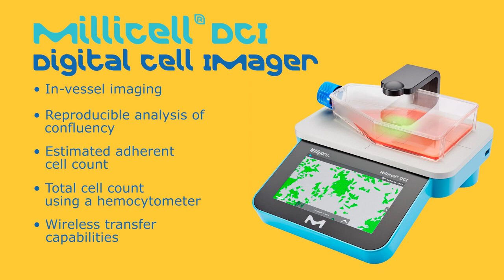Introducing the Millicell® DCI Digital Cell Imager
Assess your cell cultures with ease. The Millicell® DCI Digital Cell Imager enables more efficient execution of the repetitive daily techniques associated with cell passaging.

Quickly and objectively measure common cell culture parameters including confluency, cell count, and morphology.
Monitor an extensive range of adherent cell cultures including 3D cultures and tricky or hard-to-grow cells.
Save time and conserve precious culture sample with in-vessel measurement.
Track and record cell culture data using streamlined web-based data management tools.
Analyze cell growth trends with instant access to historical data for more consistent cell cultures.